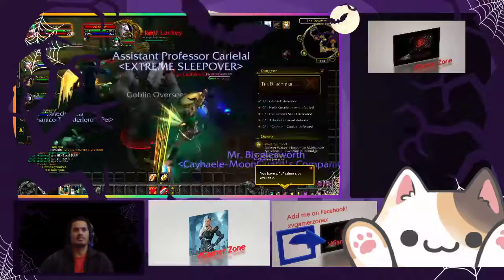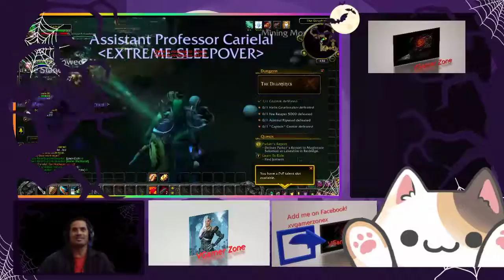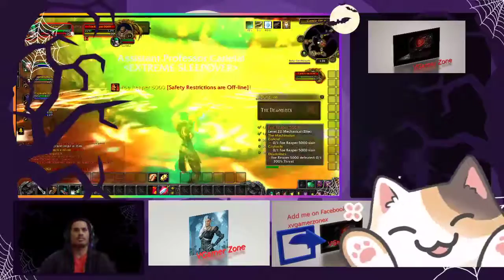Let Play World of Warcraft!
Halloween Gaming Specials!... Streaming for all you favorite games!

What games shall I play today? Watch Me live and Find out!
Change Your Mobile/ Laptop/ Tablet / Computer Video Setting to HD in Gear Icon bottom right side of the video to HD. Enjoy!

TROLLS and FLAMERS are Always Welcome to comment and post; and share their critics; whether it adult, vulgar, profanity rated views and statement, opinions, jokes and laughter Please be warned to all others. Comments by Trolls and Flamers has rights to be involved.
However NO Gender BIAS, Discrimination is NOT Tolerated Under by Youtube Terms of Services of Youtube Account Users. And will be reported and Reviewed for comments related matter.

GPU: GeForce GTX 1050
CPU: Intel(R) Core(TM) i7-7700HQ CPU @ 2.80GHz
Memory: 16 GB RAM (15.91 GB RAM usable)
Current resolution: 1920 x 1080, 60Hz
Operating system: WINDOWS 10 x64 REV 15

Gaming Streaming from VGamerz Zone Samsung Oddessy Gaming Laptop

Also I do Hosting Games for Co Op Games. Or actual Playing Games. Watch me live for Hosting Live Games. Or just me playing with others

[[ I AM NOT by any Creation, Owner, or Producer of these Contents in these streamings. NO Copyright has been used for ANY Purposes but to be used for Default streaming enjoyment of others to listen to. This Is a NON-PROFIT Streaming, IT WILL STAY AS NON PROFIT; CREDITING with Full Respect; Business Value of Entertainment, Productions, Usages to be used Soley as Non-Profit. This Constant/Continous Video Streaming; Contains Music of Original Music Party/Band/Singer/Producer / Music Songs/Streaming Add ons/Plugins/ Overlays/ Pictures/ Clips/ Background/ Videos/ Used as 3rd Party. Crediting to Owner/Producer/Band/Singers and Content Copyright of Youtube Licenses/ ]]

[[ Played During the Videos Streaming of Gamerz Zone. ]]

CREDITED TO:
MUSIC PLAYED IN STREAMING/ VIDEOS UPLOADS ARE SUBSCRIPTION PAID LICENSEE OF THEIR PAID COPYRIGHT-
PAID THROUGH AMAZON PRIME MEMBERSHIP -

FOR VERIFICATION PLEASE SEND REQUESTED MEMBERSHIP PRIME MEMBERSHIP TO AMAZON.COM

Definition of Licensee: "A licensee is a business, entity, or individual that has legal permission to conduct activities using something that another party owns or controls. The licensee may pay the licensor for the permission, or share revenue arising from activities arising from the permission."

CREDITED TO:

Artist: Treyarch
Damned Theme FOR Zombie Menu Screen:
Call of Duty Black Ops 4 Zombies Theme Menu Music
Original soundtrack from Call of Duty: Black Ops 4
Blizzard Entertainment / and Call of Duty Black Ops 4

CREDITED TO:

Youtube Video Converted to Audio Track: WOTLK Wow Mage tips and Tricks; Episode 1: Frost

CREDITED TO:
 Top Free Intro Published on Sep 24, 2016 Free Intro Templates 2016 Sony Vegas Download + No Plugins

CREDITED TO:
RKMFX Published on Jan 25, 2017

CREDITED TO:
 RaminDIgital Media